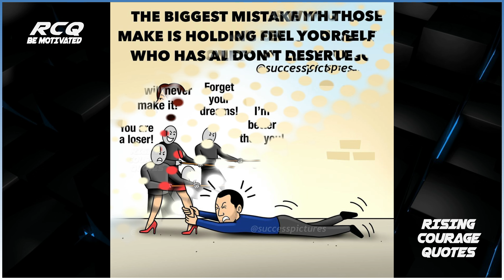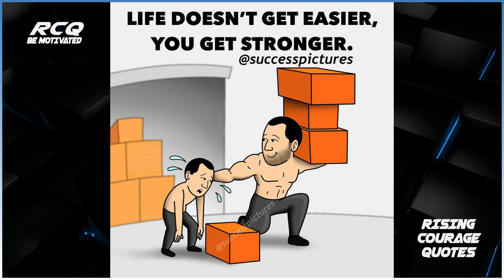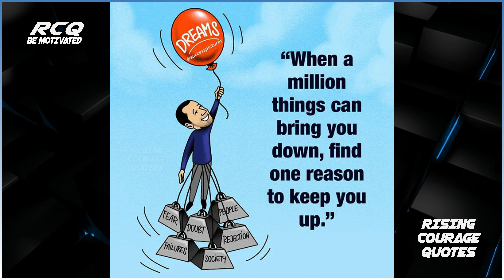Top Motivational Pictures With Deep Meaning । One Picture Million Words ।Motivational Images Part 92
Pictures source: @SuccessPictures and Internet [Unknown]

Our Mantra:
Be Motivated,
Motivate others,